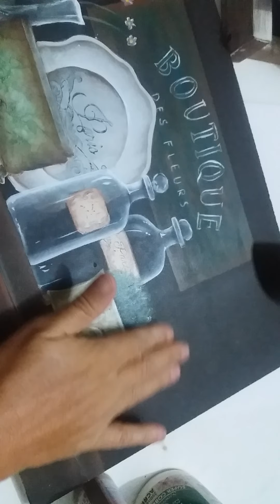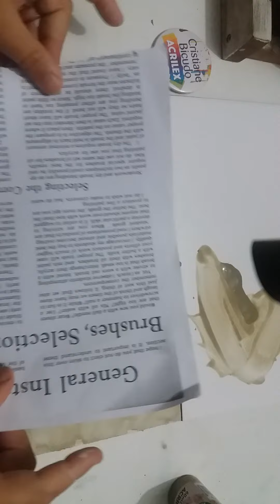Textura c papel com Cristiane Bicudo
Textura c papel
Tinta acrílica concreto